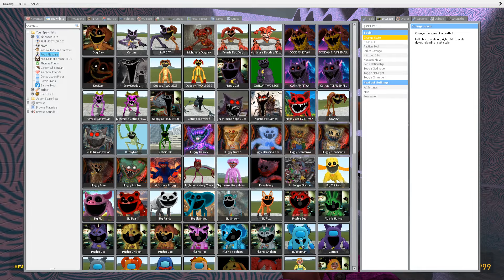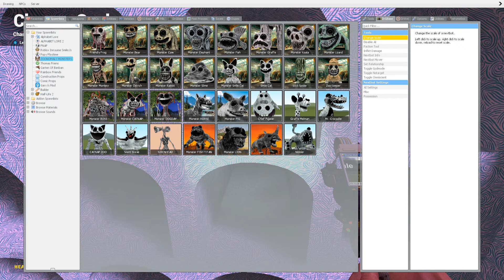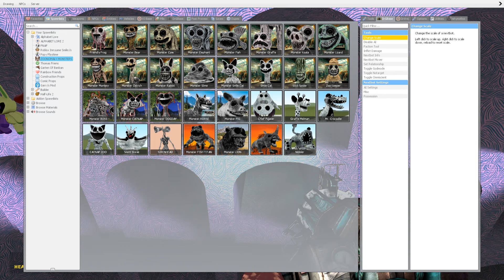DESTROY ALL ZOONOMALY MONSTERS FAMILY & MONSTERS POPPY PLAYTIME 3 in ABYSS POOL - Garry's Mod